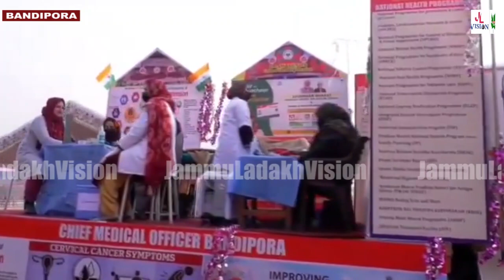RepublicDay Full Dress rehearsal at SK Stadium Bandipora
ADDC Bandipora Mohammad Ashraf Bhat unfurls tiranga, addresses gathering on RepublicDay Full Dress rehearsal at SK Stadium Bandipora